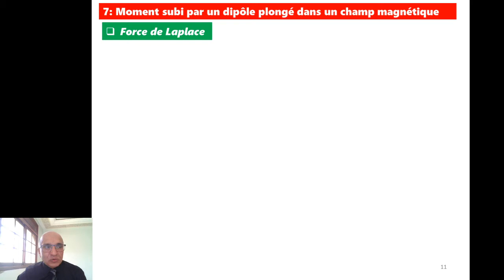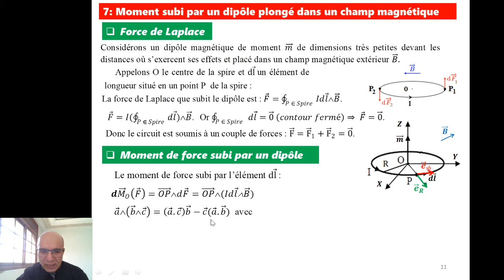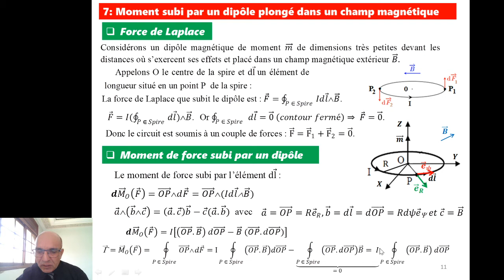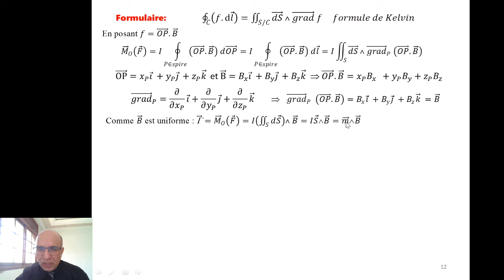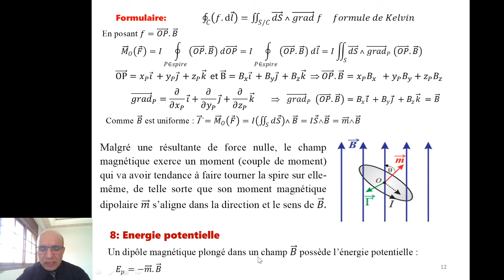Vidéo 5: Action d'un champ magnétique extérieur sue le dipôle magnétique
Dans ce cours vidéo, on va examiner l'effet d'un champ magnétique extérieur sur le dipôle magnétique. On va montrer que le dipôle magnétique ne subit pas de force magnétique mais subit un moment de force non nul.